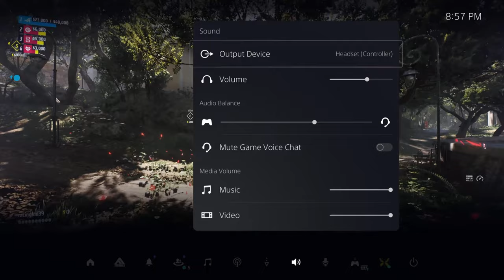will THE FINALS save GAMING in 2023?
The Finals recently had an open beta that anyone on Xbox, Playstation, or PC could play to test the game out. This video was with a couple of my dearest friends showcasing our first reaction to The Finals having a great time!

- wings